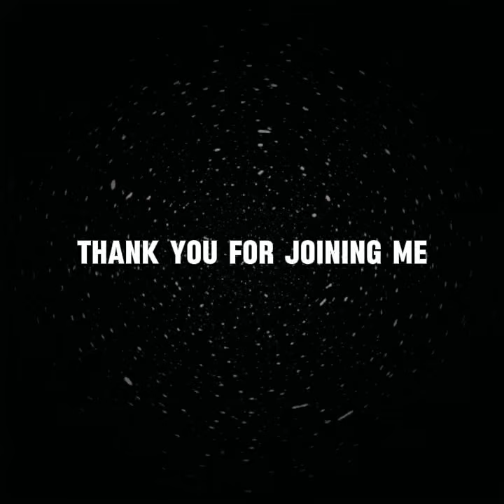💍TRUE LOVE ARRIVES AS KARMICS COME IN TO CONFUSE YOU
As True love and abundance arrives. Karmics show up to confuse you.